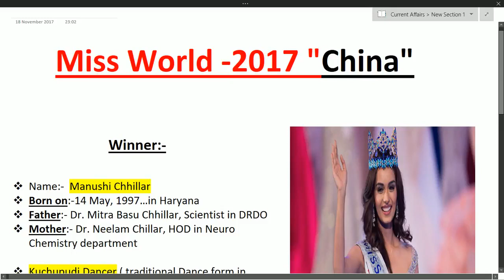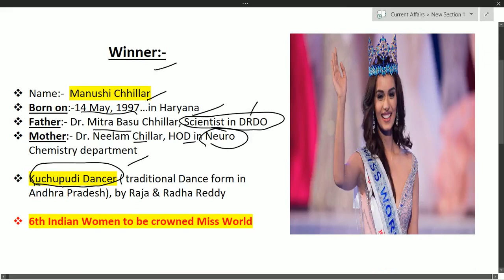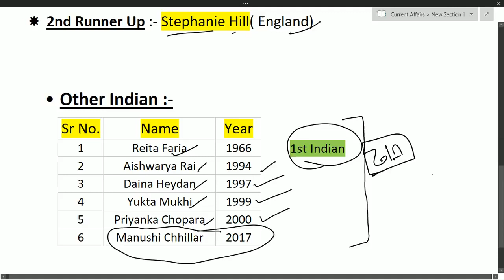Miss World 2017 in CHina